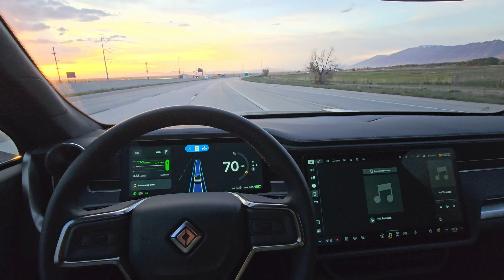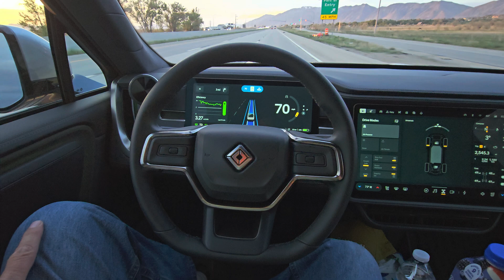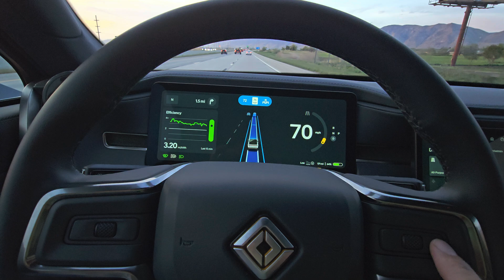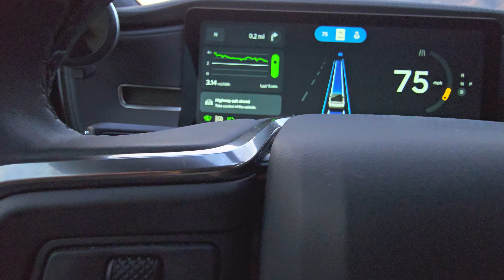Rivian Enhanced (hands off) Highway Assist Autonomy, May 2025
on I-15 in Utah